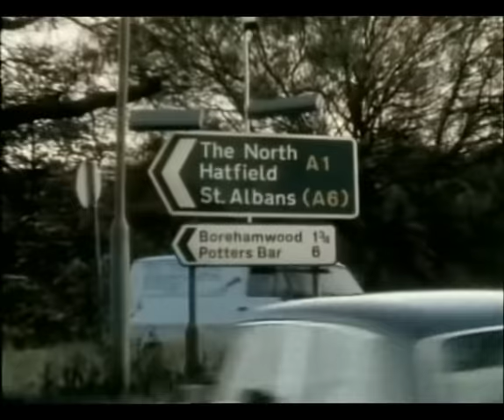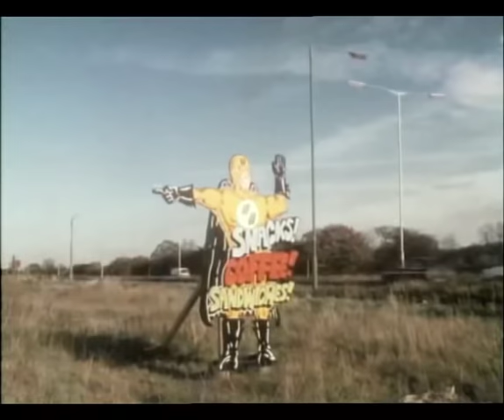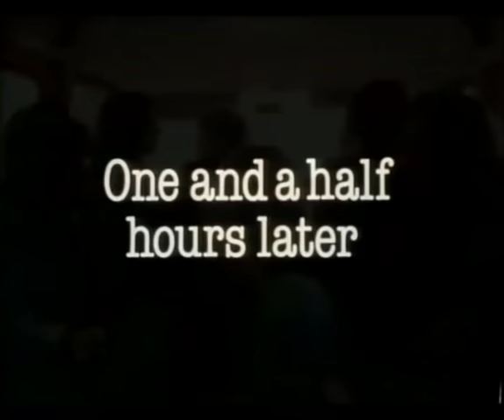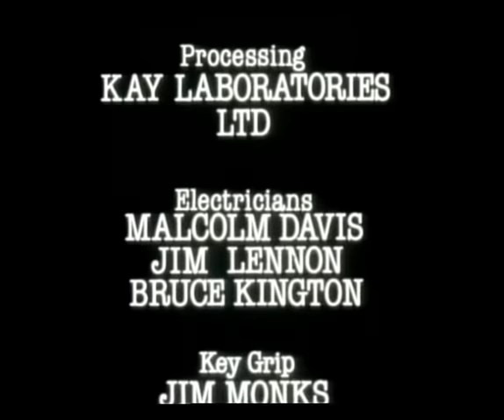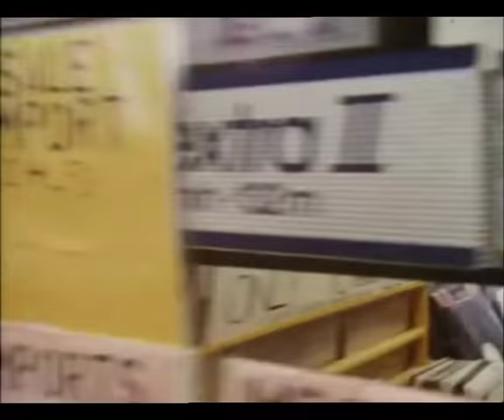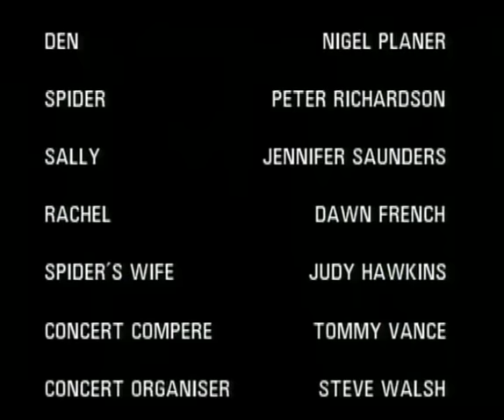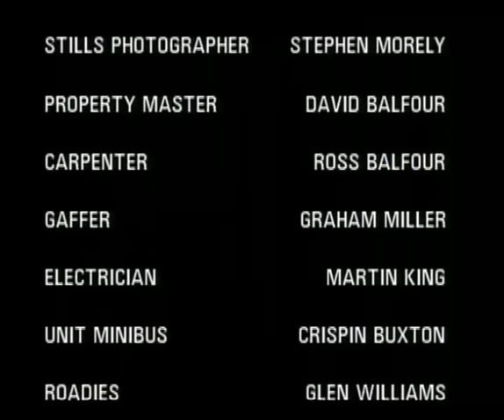Bad News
Found these on a video. The Comic Strip Presents "Bad News" and "More Bad News"

This is for anybody that ever tried to organise and play in a band.